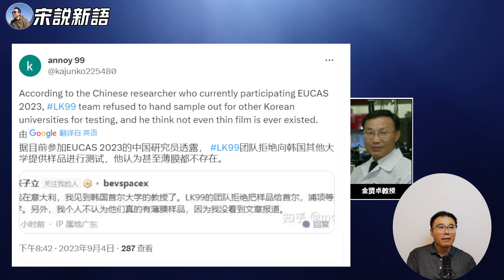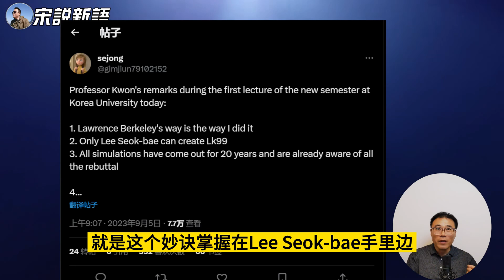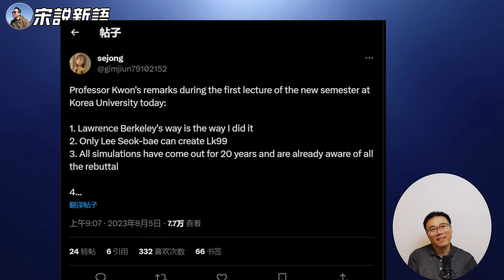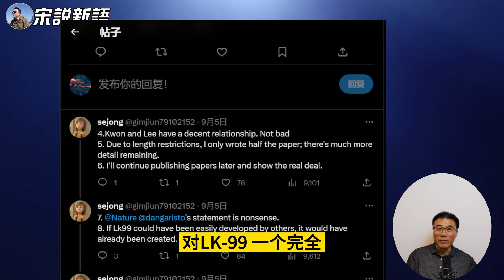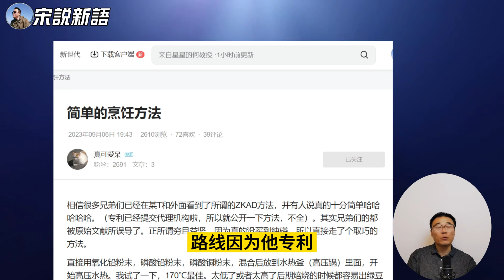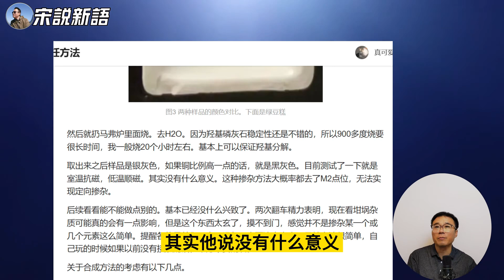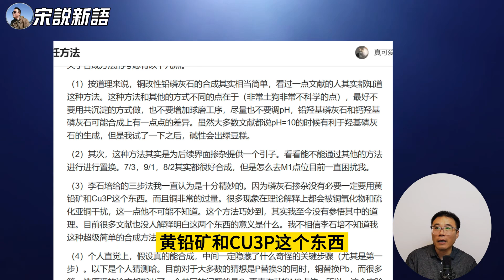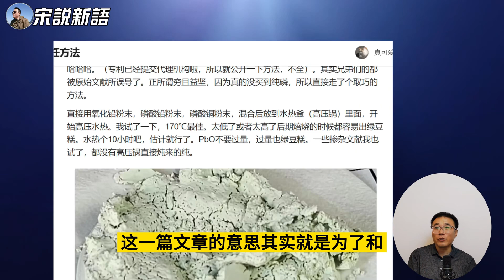权教授课堂LK-99谈话实录：李石培早就知道可能的反驳？权英完稍后会发表论文，展示真正室温超导 | 真可爱呆博士长文透露自己的合成路线，论煮绿豆糕的方法